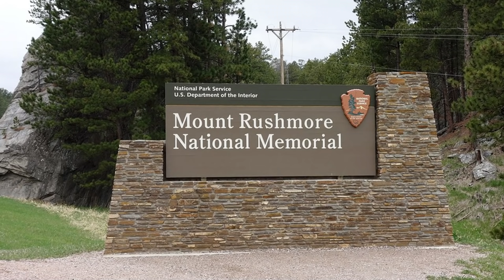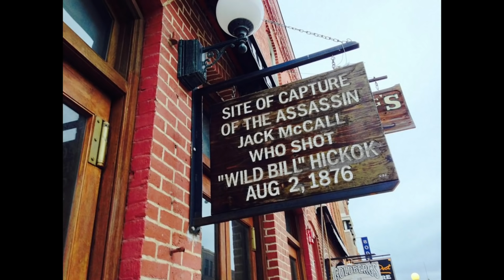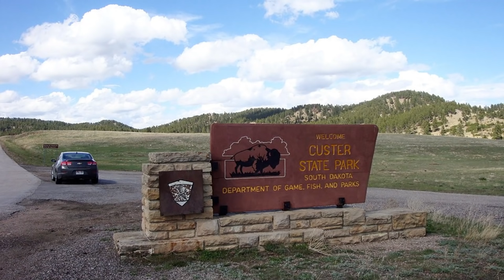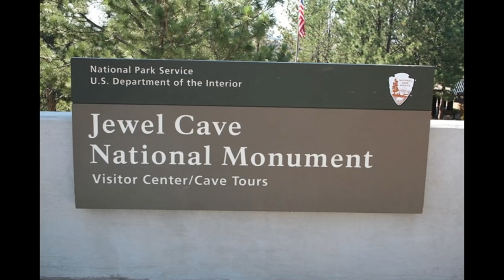10 Fun facts about South Dakota.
Did you know all 10 fun facts? Ever been to Sturgis? Custer State park? ever been to a corn palace? all this and much more about South Dakota await you in this video. Off to Dakota

80% . 1.2K/1.5K